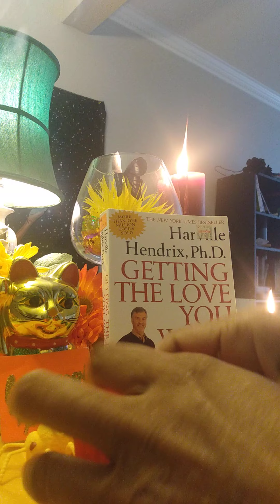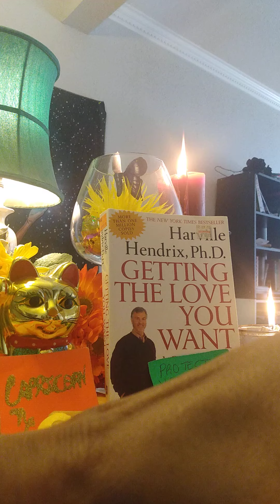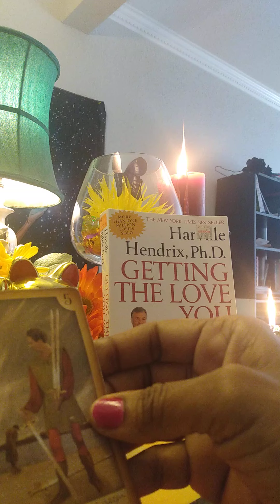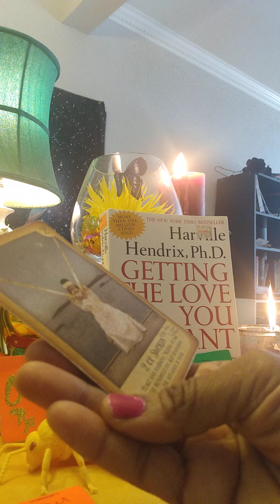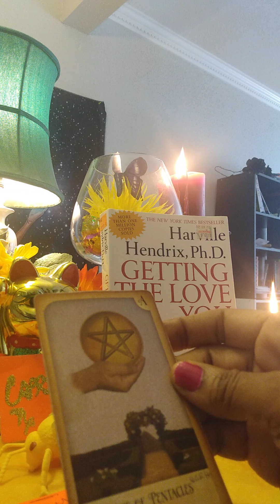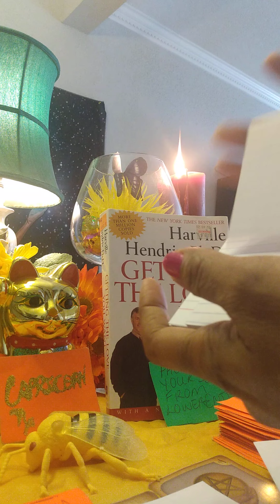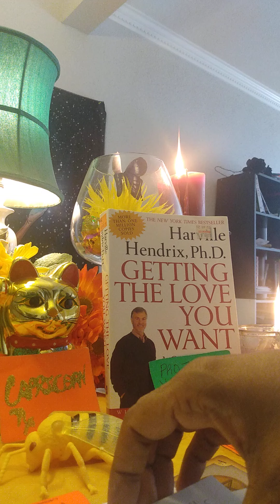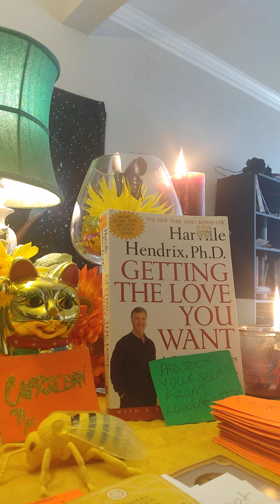CAPRICORN ♑ YOUR OFFERING ME AN EMPTY CUP? WTF! AIN'T NOBODY GOT TIME FOR THAT!!! 🤬💯